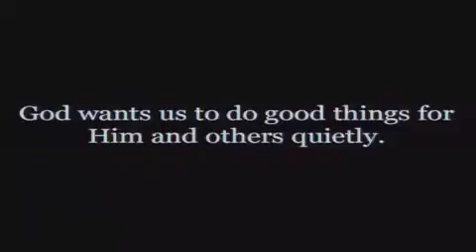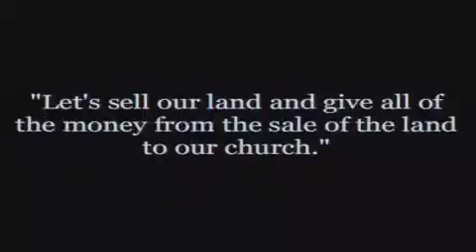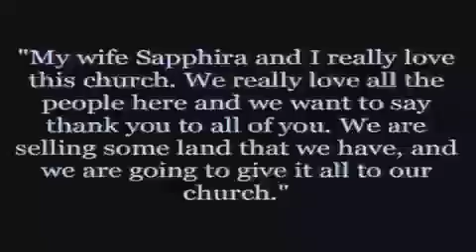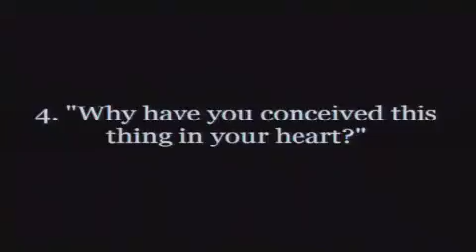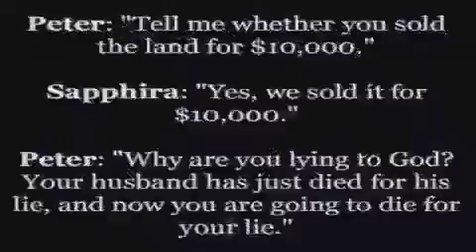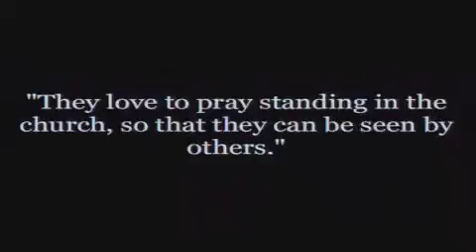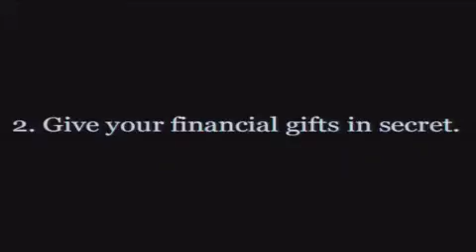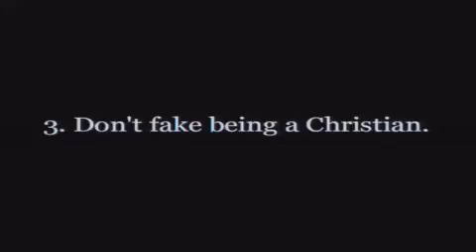25 Sep 2016